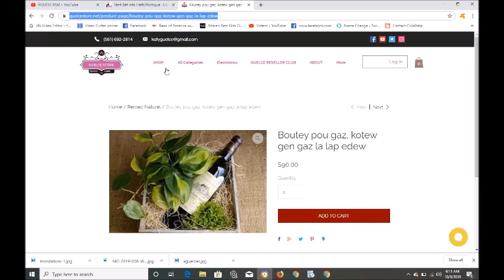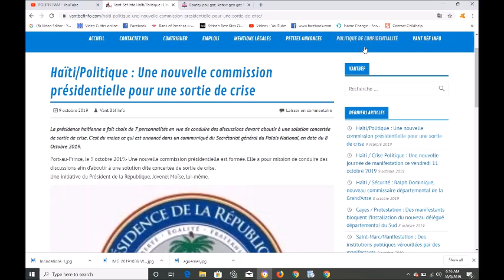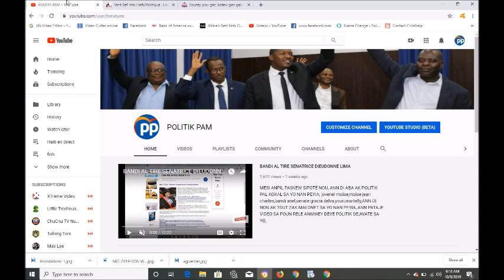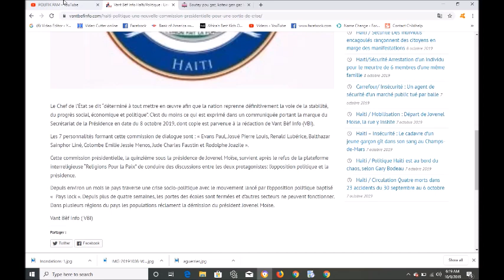FINALMAN BON NOUVEL POU HAITI